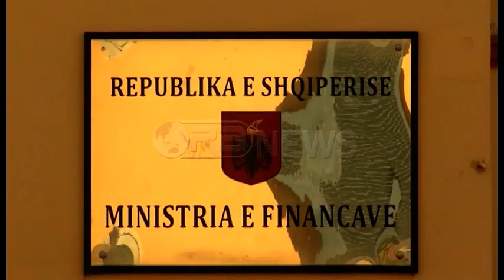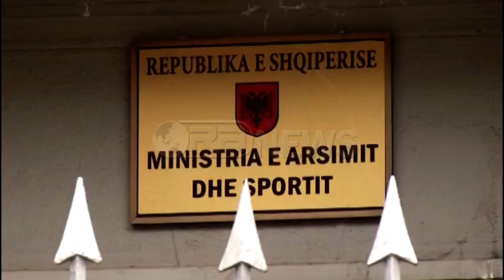Takimi Rama-Basha - Këta janë emrat e zv/kryeministrit dhe 6 ministrave teknikë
Ora News ka zbardhur emrat e zv/kryeministrit dhe ministrave teknikë që ka propozuar Partia Demokratike, emrat e të cilëve pritet të miratohet nga Parlamentit të hënën pasdite.
Emrat e ministrave të rinj:
Zv/kryeministre Ledina Mandia.
Ministër i Brendshëm, Dritan Demiraj
Ministër i Financave, Helga Vukaj
Ministër i Drejtësisë, Gazmend Bardhi
Ministre e Arsimit, Mirela Karabino
Ministër i Shëndetësisë, Arben Beqiraj
Ministre e Mirëqenies Sociale, Xhulieta Kërtusha